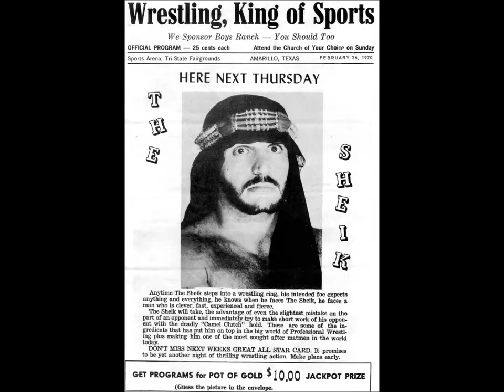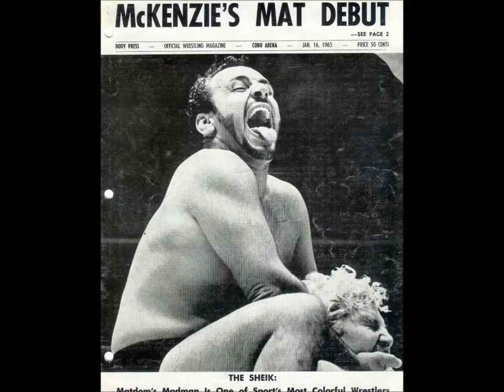Horse Cave Trio - I AM THE SHEIK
Title Soundtrack to the Documentary "The Sheik-Wrestling's Greatest Villian"
By: Horse Cave Trio